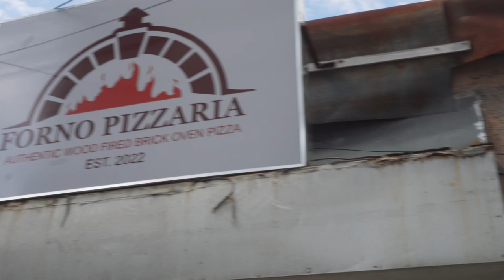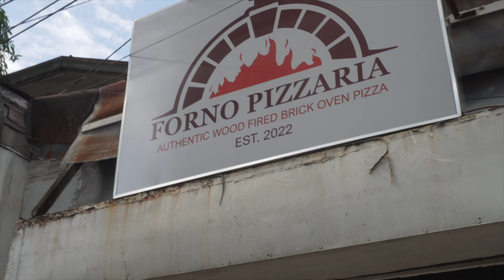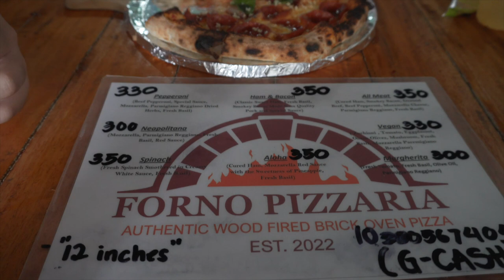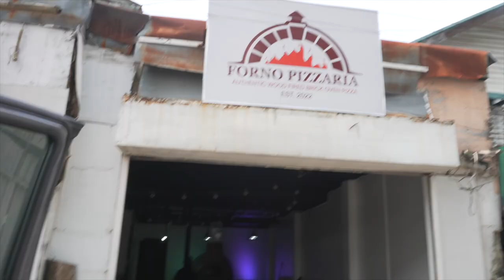FINALLY FOUND A WOOD FIRED BRICK OVEN PIZZERIA IN ILOILO! | Fam Vlog #98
Most of the pizza places in the Philippines especially the chains or franchises have sweet dough for some reason. It's so happened that a friend of ours have a brother that just opened up a pizzeria and it was amazing!
There is one other fine dining Italian restaurant in Iloilo that we love so much but if you want affordable nice actual pizza tasting pizza like we had in the states this would be it!